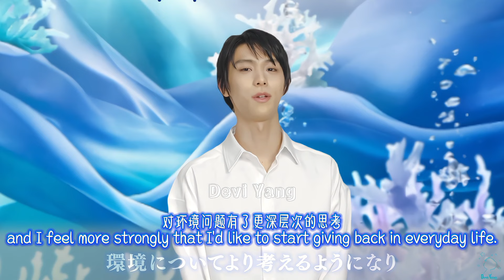SAVEtheBLUE Yuzu's Special Message Video (中文/ENG sub)